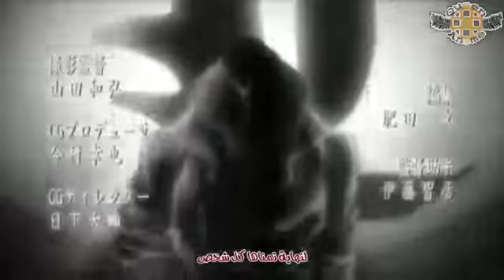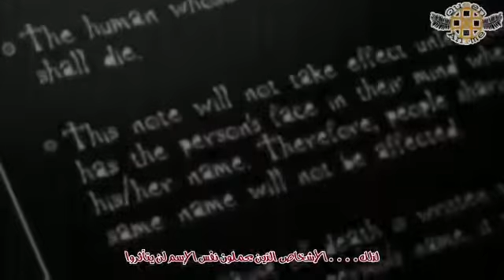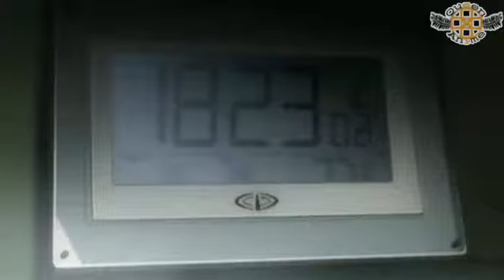Death note 1 Part 01